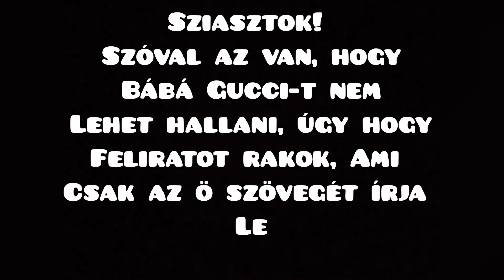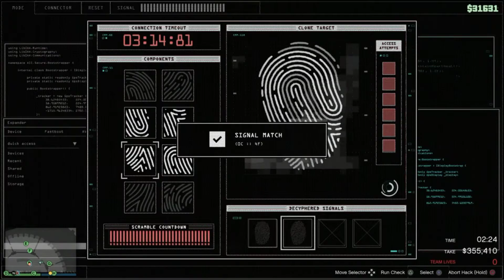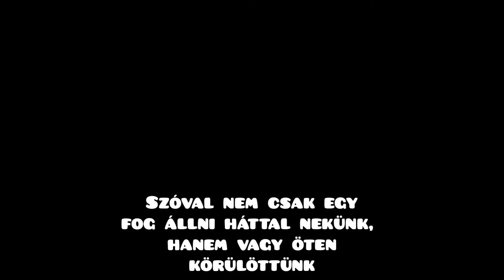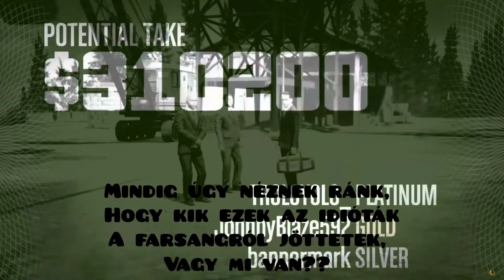😱🤣Casino Rablás a Bratyókkal🤣😱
Kaszinót rablunk a tesókkal (elég vicces) nézzétek végig ;)
Nagyon sokat dolgoztunk ezen a videón úgy hogy kérlek segíts nekünk azzal hogy megnyomod azt a kedves "feliratkozás" Gombot meg csengöt!
Akár a Like-ot is :) ✌

Zene: 100k on a coupe POP smoke and Calboy

Játék: Gta 5 online